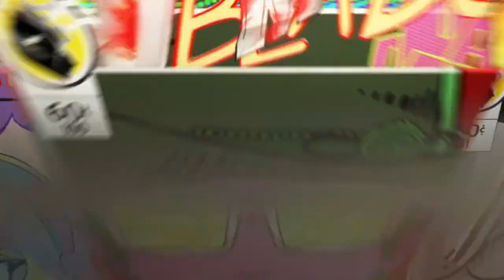TOMASZ HAJTO CHALLENGE W FORTNITE!